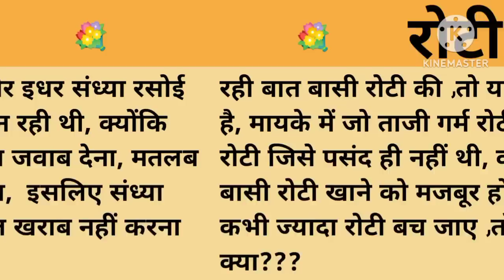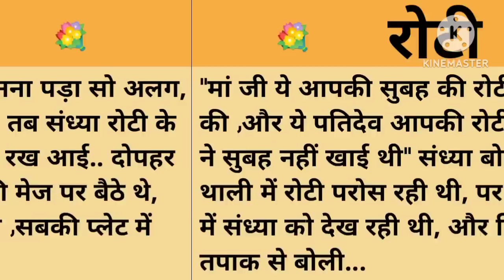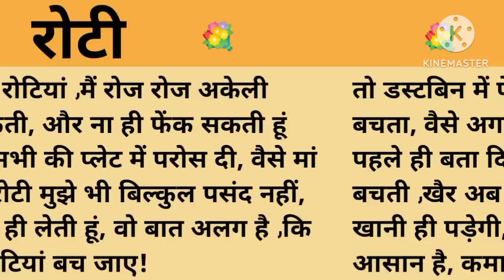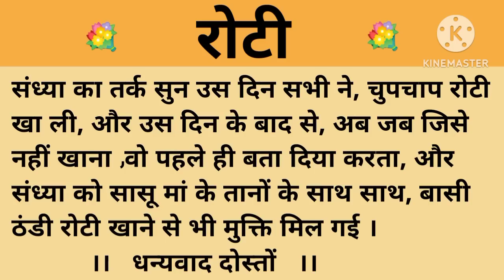रोटी।शिक्षाप्रद कहानी।।priya hindi kahaniyan new story।।moral story।।hindi suvichar.....कहानियां